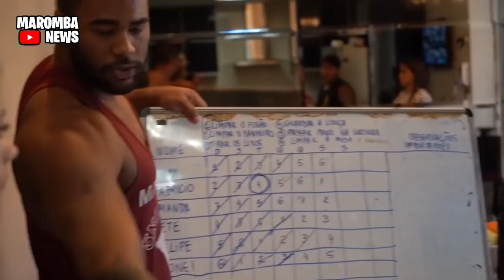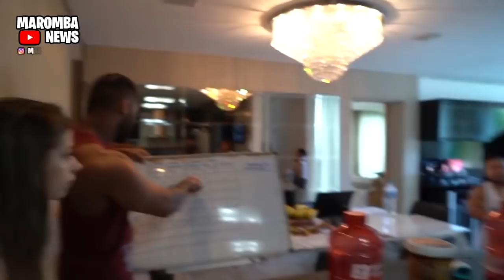A PRIMEIRA TR3T4 NA VL HOUSE! FABRIZYZZ ESTOUROU! ALEX DOS ANJOS ELEGE O SEU RIVAL! O TOP 3 DE LUCAS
A PRIMEIRA TR3T4 NA VL HOUSE! FABRIZYZZ PERDEU A LINHA! ALEX DOS ANJOS ELEGE O SEU RIVAL!
LUCAS PINHEIRO ELEGE O SEU TOP 3 E CITA RAMON, ZANCANELLI E EDOC!

BARATO SUPLEMENTOS

0:00 INTRO
0:37 VL HOUSE
7:00 ALEX DOS ANJOS

COMENTA!!